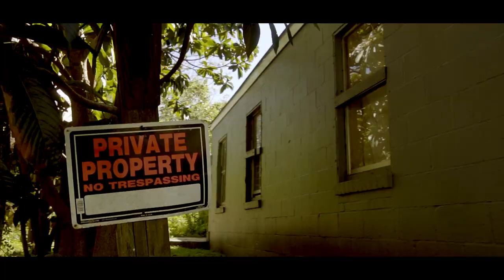Whip - Richfriends General (Official Video)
Follow Whip on Ig @richfriends_whip

Mixtape out now!! Street General